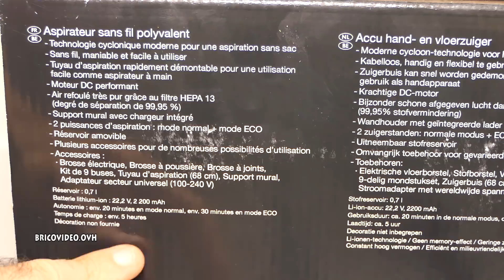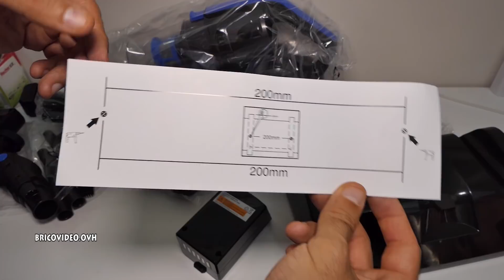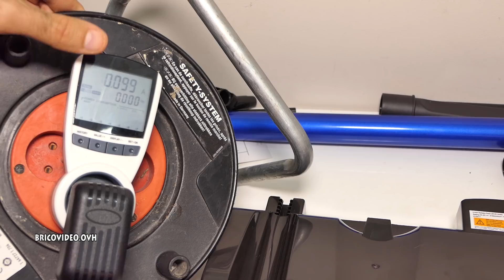aspirateur cyclonique lidl silvercrest 22,2 v sans fil vacuum cleaner cordless akku-staubsauger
aspirateur cyclonique lidl silvercrest 22,2 v sans fil cordless hand-held and upright vacuum cleaner akku-hand- und -bodenstaubsauger aspirador escoba y de mano recargable aspirapolvere ricaricabile aspirador manual e de pé com bateria

balai vapeur lidl silvercrest sdm 1500 c2 steam mop dampfmopp mopa de vapor scopa a vapore mopa a vapor

nettoyeur vapeur a main lidl silvercrest sdr 1100 lidl handheld steam cleaner handdampfreiniger

nettoyeur de vitres silvercrest lidl sfr 3.7 lidl lave vitre cordless vacuum cleaner akku fenstersauger limpiacristales recargable aspiragocce lavavetri ricaricabile Aspirator cu acumulator Уред за почистване на прозорци Batteridreven vinduesrenser Batteridriven fönstertvätt Akumulatorski čistilnik oken Καθαριστής τζαμιών μπαταρίας Akkus ablaktisztító Akkukäyttöinen ikkunanpesin Prístroj na čistenie okien Akumulátorový čistič oken Odkurzacz do okien z akumulatorem Aspirador de janelas com bateria Accu raamreiniger

nettoyeur vapeur aldi quigg 1500w présentation test steam cleaner dampfreiniger

machine à coudre pfaff lidl element 1070s - singer tradition 2282 (copie conforme), Sewing Machine Nähmaschine Macchina da cucire Varrógép Maszyna do szycia- HIT cenowy présentation deballage de la machine à coudre lidl pfaff)

soude sac lidl silvercrest sfs 110 appareil de mise sous vide vacuum sealer folienschweissgerät

Page dédiée, caractéristique, notice PDF, sacs etc etc..

lave vaisselle bouché filtre pompe ne vidange pas l'eau ne coule plus déboucher nettoyer filtre lave vaisselle bouché que faire lave vaisselle ne vidange pas l'eau comment faire problème.
j'ai déboucher mon lave vaisselle candy lave vaisselle bouché comment faire panne courante lave-vaisselle